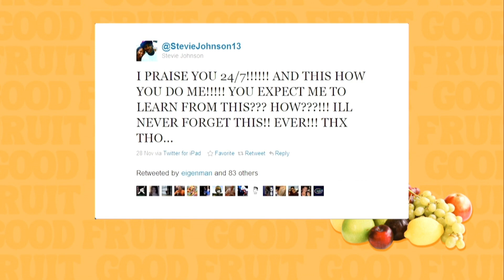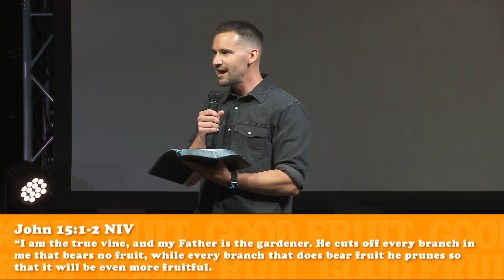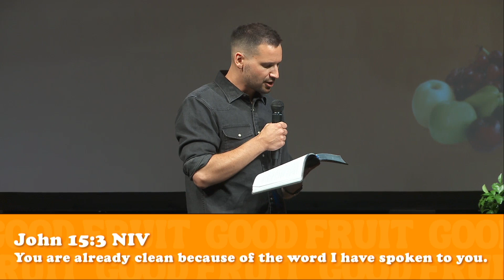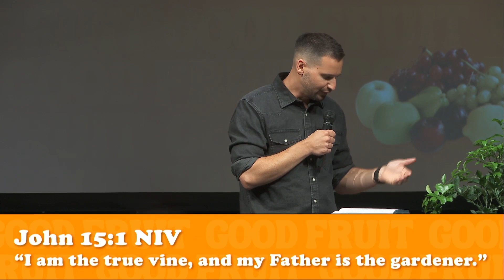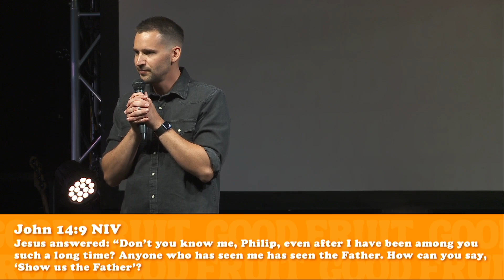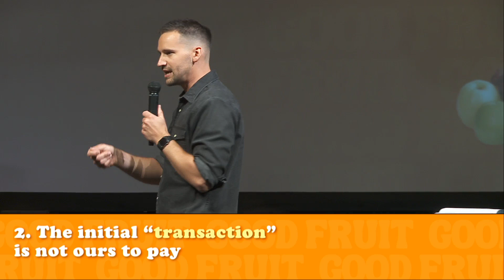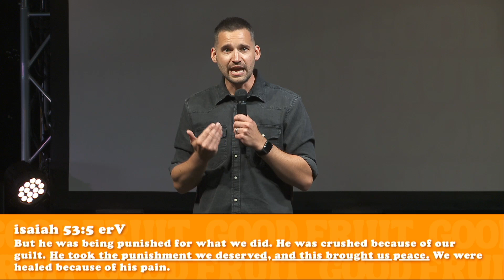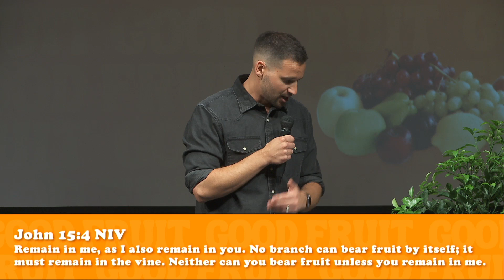Vine Ripened | John 15:1-4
What does it take to actually grow your relationship with Jesus?